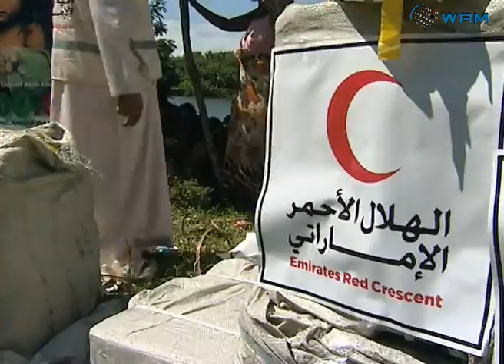الهلال الأحمر الإماراتي يوزع الكسوة على أطفال مدغشقر